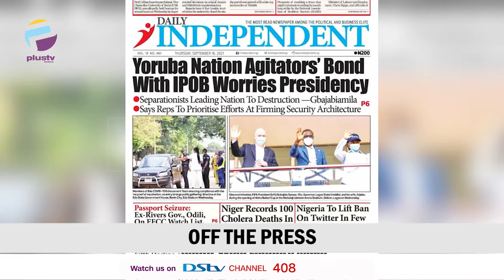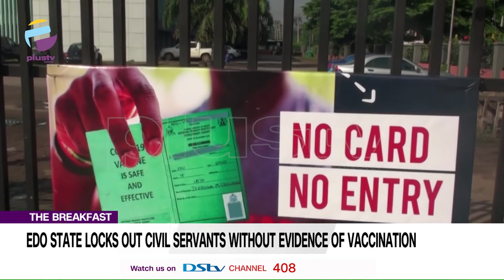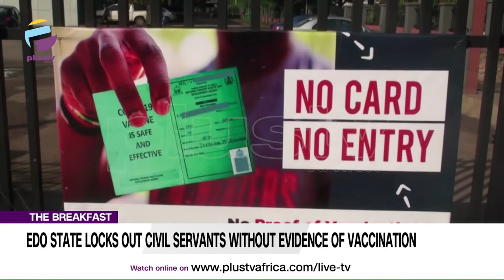Edo State Locks Out Civil Servants Without Evidence Of Vaccination | THE BREAKFAST